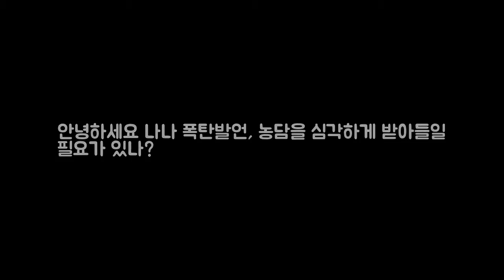안녕하세요 나나 폭탄발언 농담을 심각하게 받아들일 필요가 있나? 엔터테인먼트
안녕하세요 나나 폭탄발언 농담을 심각하게 받아들일 필요가 있나? 어제 대국민 토크쇼 안녕하다를 시청했습니다. 제가 좋아하는 가수 태연과 샤이니 종현이 출연을 했으며 오렌지카라멜의 나나와 리지도 출연을 했습니다. 나나와 리지는 애프터스쿨 때부터 좋아하는 가수였는데 오랜만에 예능프로그램을 통하여 만날 수 있어서 너무나 좋았던 것 같습니다. 나나 폭탄발언 전혀 폭탄발언이 아니었다! 안녕하세요. MC들은 오..
런닝맨 유재석 아이패드 선물 실천하기 힘든 행동을 하는 사람  엔터테인먼트:

Background music vide